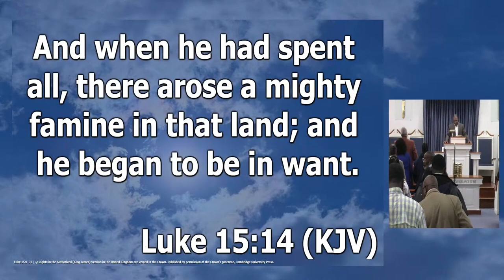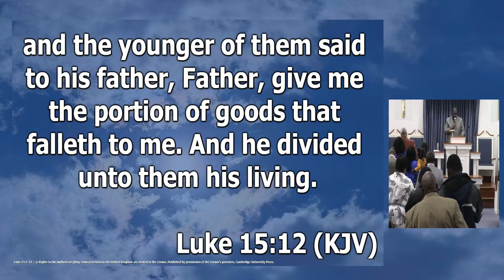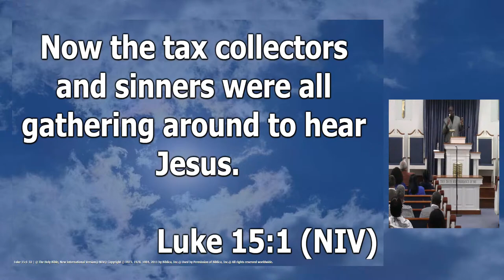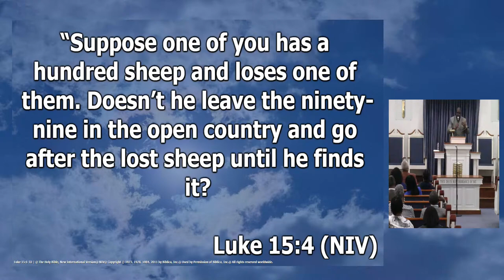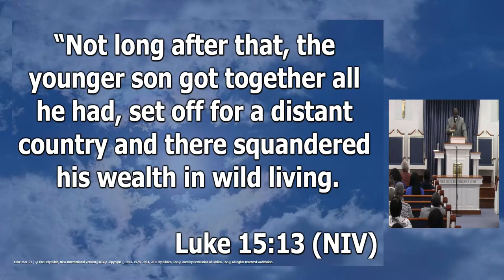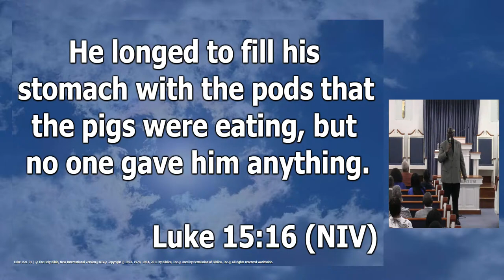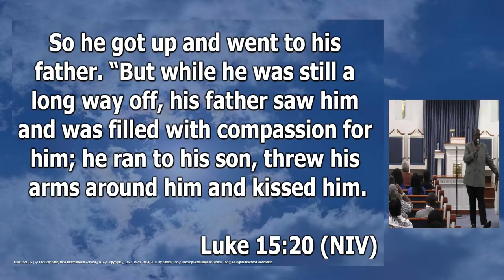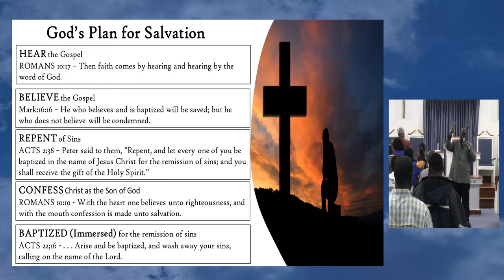Unspeakable Love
Atlanta Street Church of Christ
Dr.Jeremy Flowers
Luke 15:11-124